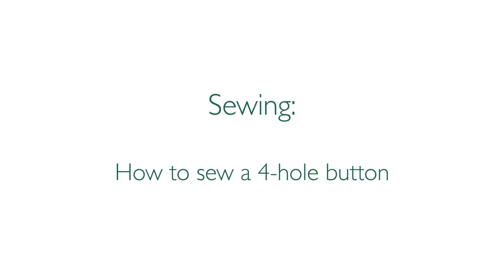how to sew a button 4 Hole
You'll need double thread for strength and a match.  Mark where the button needs to go, sew 2 small stitches to secure the thread.  Thread the button  and bring the needle through the fabric. Place a matchstick through the looped thread above the button. When you've secured the button, remove the match and secure thread.